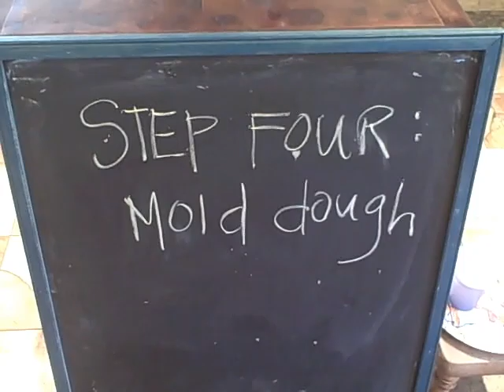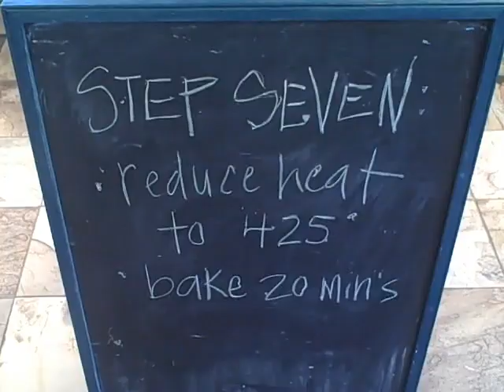Making French Bread.mp4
I use this basic recipe at least once a week to make loaves of bread that go with all sorts of meals. I sometimes add herbs, or cheese, or sundried tomatoes... And I'll shape the dough into boules, jacos or rolls. Getting this recipe figured out gives you the basis for many, many other types of baking :)